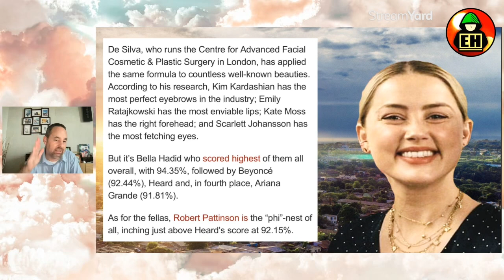Amber Heard is 98.1% PERFECT says New York Post and science!